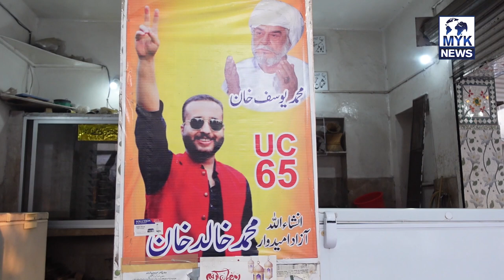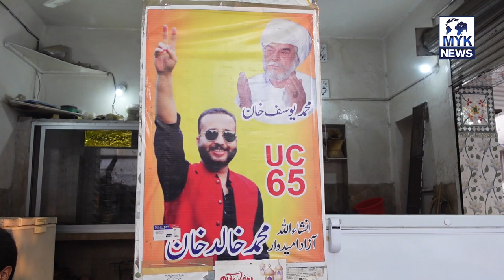Yousuf Khan or Nawaz Sharif Ka Apas Me Kya Taluq Tha | Yusuf Khan Kay Grandson ki Politics Me Entry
Yousuf Khan or Nawaz Sharif Ka Apas Me Kya Taluq Tha | Yousuf Khan Kay Grandson ki Politics Me Entry